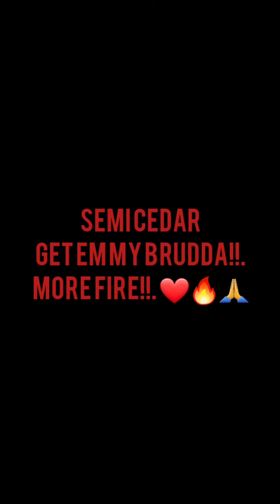Semi Cedar Donald Trump & Kanye West Roast👈 🔥😊